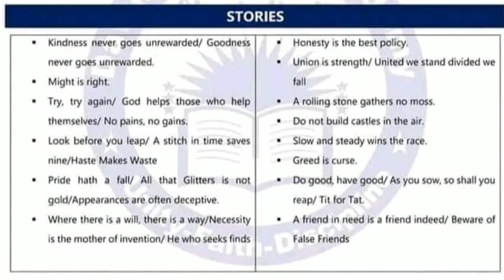1st year English Most important stories guess 2023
11th Class English Original Subjective Paper 2023 | 11th Class English Guess Paper 2023